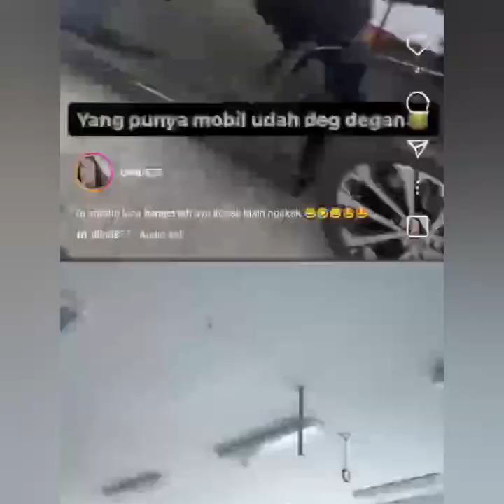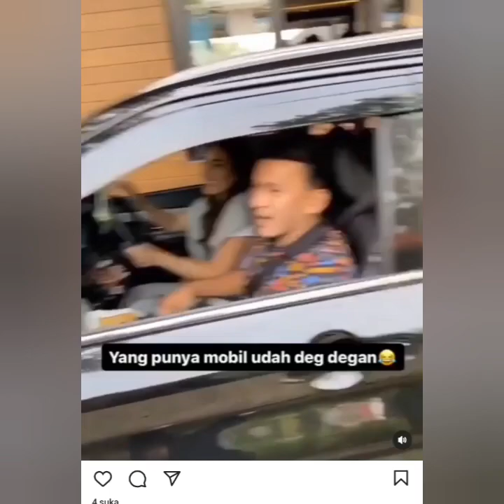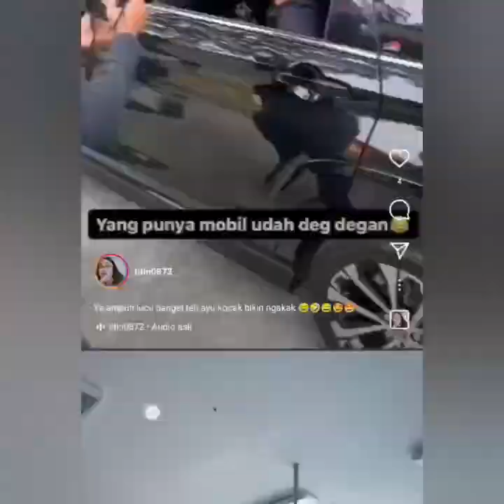TERNYATA AYUTT WENDI CAGUR & RUBEN ONSU PERGI KE TEMPAT INI. ADA YANG SPESIAL BIKIN JANTUNG BERGETAR